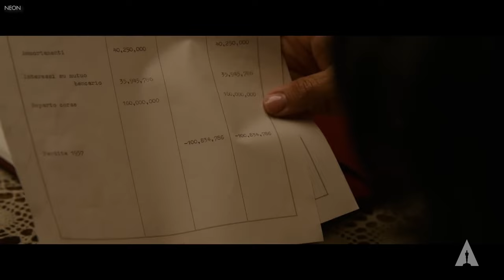The Sights And Sounds Of 'Ferrari' | Michael Mann & Andy Nelson Reveal Sound Mixing Trade Secrets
Oscar-nominee and legendary director Michael Mann (Heat, The Last of the Mohicans, The Aviator) sits down with Oscar-winning sound re-recording mixer Andy Nelson (Saving Private Ryan, Les Misérables, Elvis) to explore their new film ‘Ferrari’ (starring Adam Driver, Penelope Cruz, and more).

The pair discuss the challenges of sound mixing with high-octane race cars, directing decisions when crafting a period piece, and their many years of collaboration leading to this film.